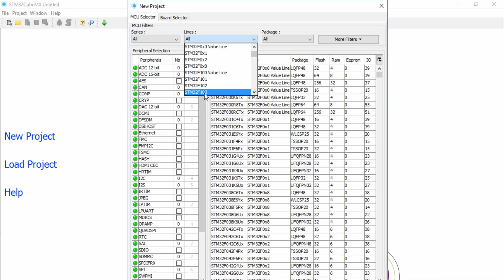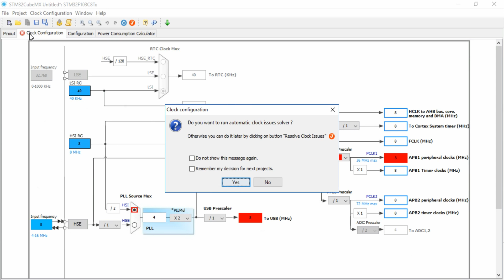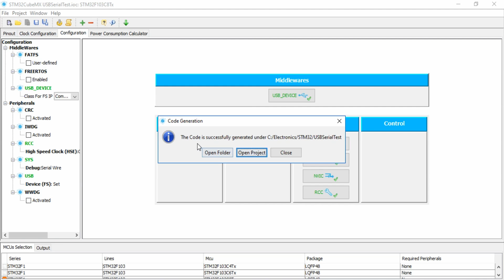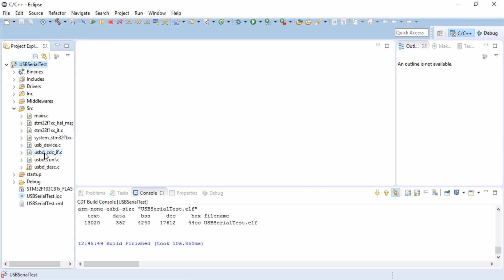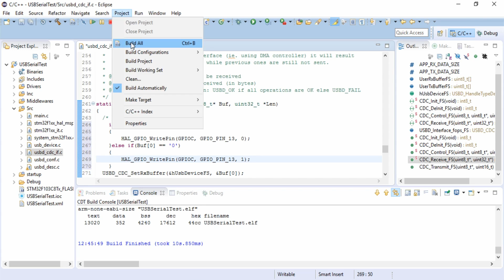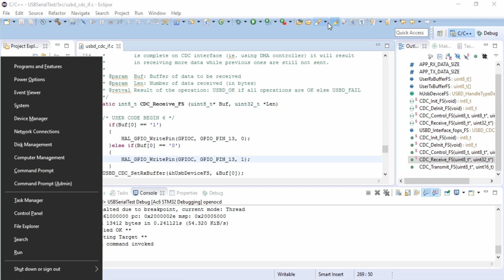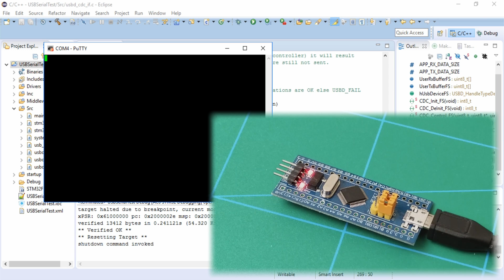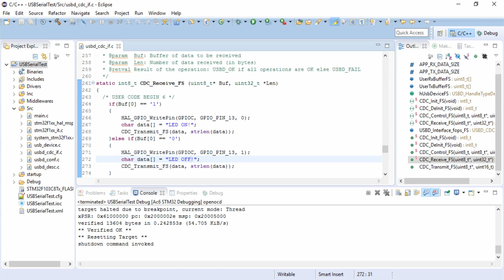How To: STM32F103C8T6 As An USB Device ( Virtual Serial Port / CDC )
In this video I share my knowledge on how to create a STM32F103C8T6 project with virtual serial port (STM32 acting as USB device).

EDIT: If you are running Windows version prior to 10, you may need to install drivers.

These $2 STM32 development boards have been featured in multiple Hackaday posts past few days and that inspired me to start playing with them. I had previously installed all the development tools, but something went wrong back then and I ended up putting the boards away and kept playing with other development boards.
Now I reinstalled System Workbench for STM32 and STM32CubeMX. Everything worked flawlessly and I had project with virtual serial port (using STM32 as an USB device) running in no time.

TIMELINE
1:07 - Generating the project "skeleton" with STM32CubeMX
4:10 - Making it compile in SystemWorkbench for STM32
5:12 - Demonstrating the serial communication - Receiving data
9:24 - Demonstrating - Receiving and transfering data

Hardware:
"BluePill" STM32F103C8T6 -development board and ST-Link V2 compatible programmer/debugger. Wires between GND, SWDIO and SWDCLK pins of programmer and dev board. Board was powered through the microUSB -port.

Thanks to Al Williams for sharing his notes on using this board with SystemWorkbench for STM32